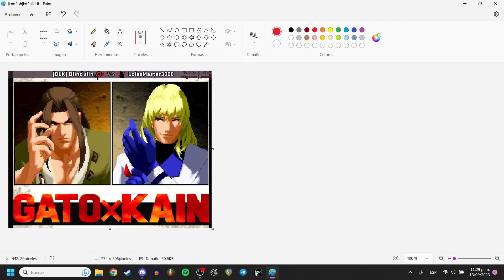la historia de pepito y los calcetines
nunca vuelvo a jugar garou con blindu